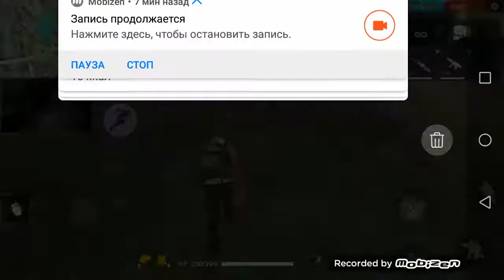Im expayr@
Free fire